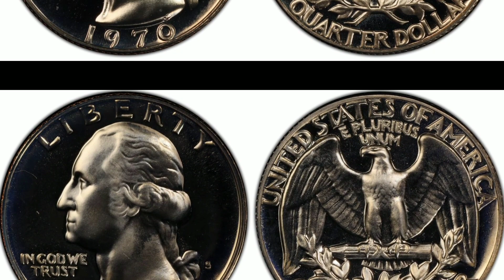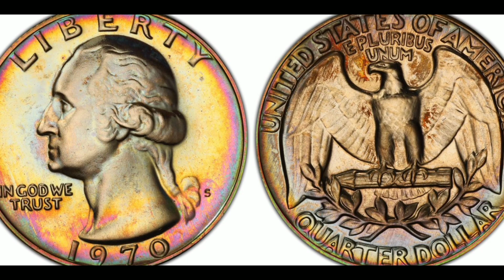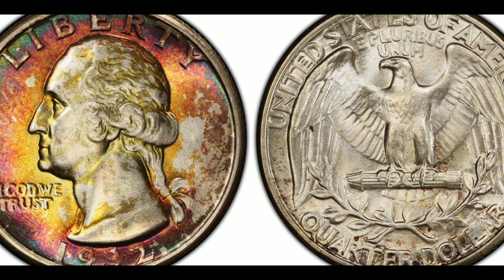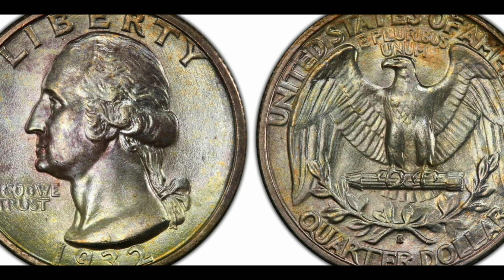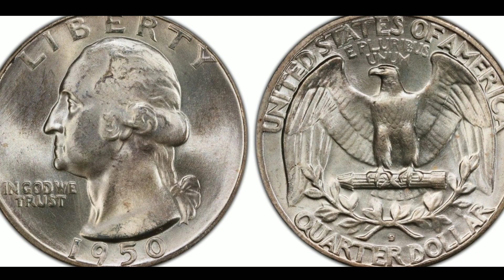Rare Quarters Worth A Lot Of Money.